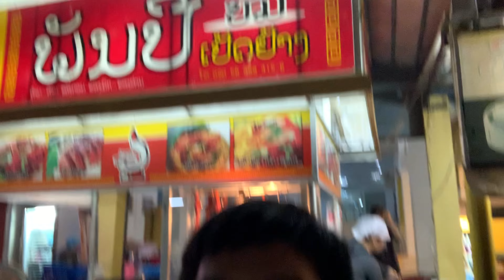Ua Si nroog vas vias, ວັງວຽງຍາມຄ່ຳຄືນ walking night market ທ່ຽວກາງຄືນ#hmoob